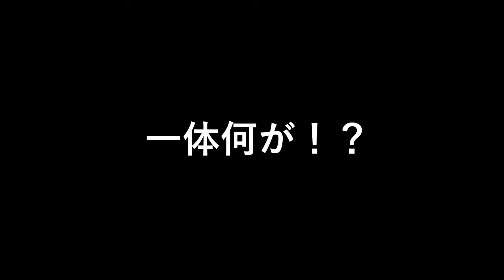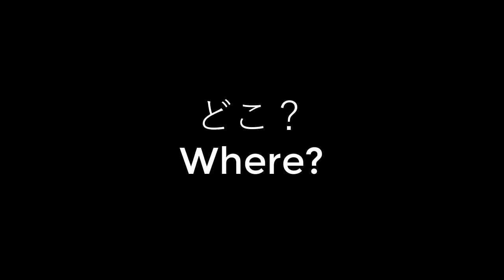クリエイティブハブの隠しクエスト攻略！難しすぎて海外で批判殺到！？テクニック必須の難関クエスト登場！【fortnite/フォートナイト】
フォートナイトの新しいクリエイティブハブのチャレンジ攻略をご紹介します！
チャレンジがわからない人は、ぜひみてくださいね
日本語訳もつけていますので、クリエーターが作った世界を十分に楽しめるとおもいます！
※編集の都合上すべての和訳はできておりません。

【ストーリー】
ハブにある８つのミッションをクリアすると、隠しステージに行ける